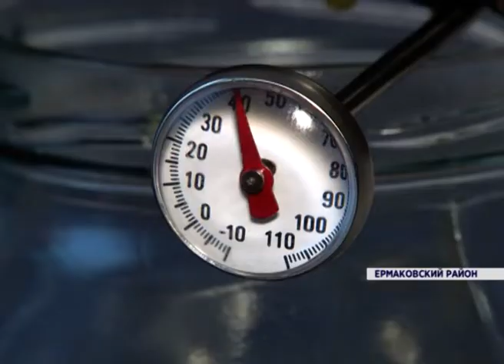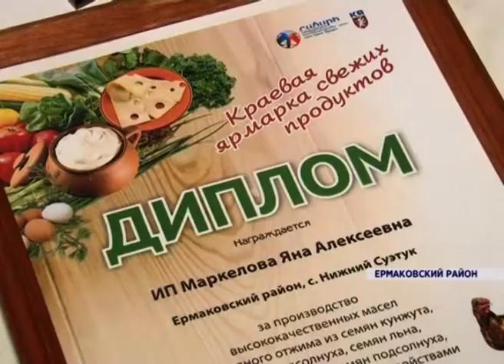В Ермаковском районе фермеры открыли мини-цех по производству масла